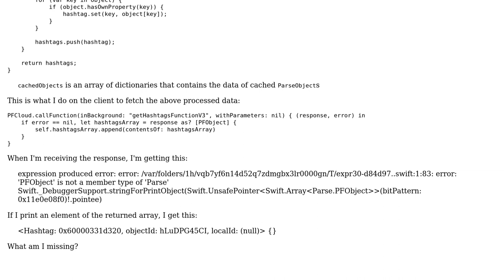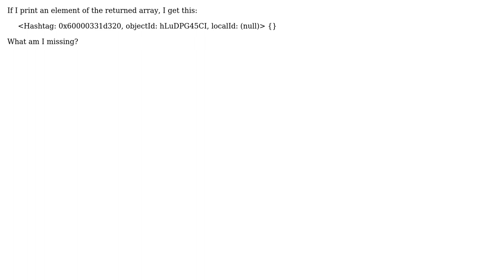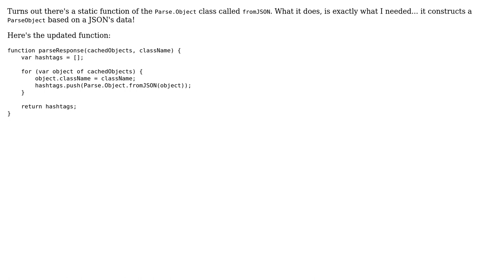How to initialize a ParseObject in a cloud function?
With thanks & praise to God, and with thanks to the many people who have made this project possible! You are responsible for your own actions.